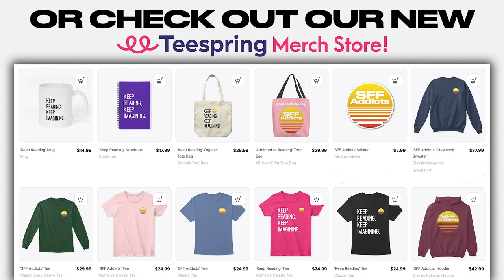Worldbuilding 101 with Martha Wells | Mini-Masterclass | SFF Addicts Ep. 56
Join co-hosts Adrian M. Gibson and M.J. Kuhn as they delve into a mini-masterclass on Worldbuilding 101 with bestselling author Martha Wells. During the episode, Martha unravels the intricacies of worldbuilding, including what it means, why well-crafted worlds are important for stories, first steps for worldbuilding, research vs. creativity, keeping track of details, how to convey information through description, avoiding infodumping, drawing maps, naming shit and more.

NOTE: This is part two of a two-part chat with Martha. Click ⁠⁠⁠here⁠⁠⁠ to check out part one:

OUTLINE:
0:00 - Intro
2:11 - What does worldbuilding mean?
6:33 - Why well-crafted worlds are important
13:58 - First steps for worldbuilding
18:59 - Research vs. creativity
22:22 - Keeping track of details (and drawing maps)
26:55 - Worldbuilding in sci-fi vs. fantasy
31:21 - Exposition and description
40:33 - Favorite/least favorite parts of worldbuilding
44:41 - Worldbuilding terminology
47:16 - Tip for improving your worldbuilding
50:08 - Outro

ABOUT OUR GUEST:
Martha Wells is a bestselling/award-winning SFF author whose works include The Murderbot Diaries, The Books of the Raksura series, The Death of the Necromancer, the Fall of Ile-Rien trilogy and much more. Her newest release is Witch King, which is available now via Tor Books:

ABOUT OUR HOSTS:
Adrian M. Gibson is a podcaster, writer and illustrator, and is currently working on his debut novel.